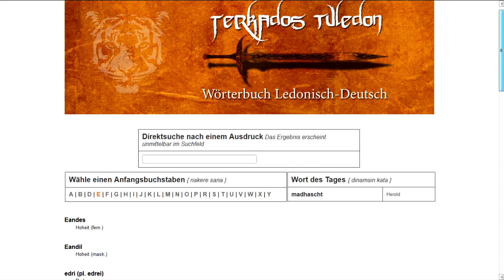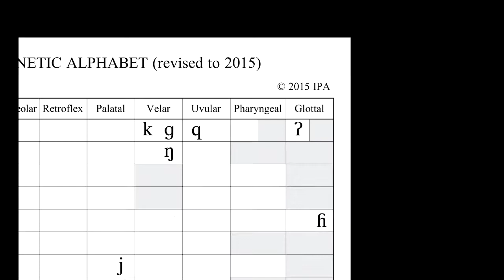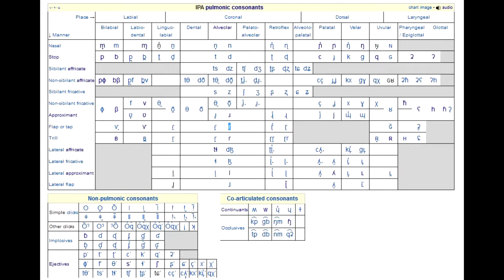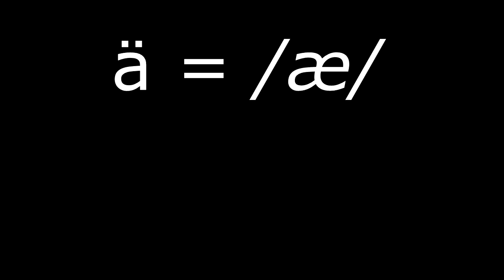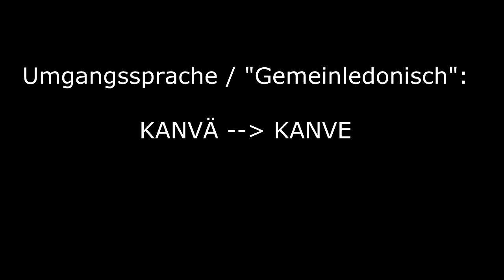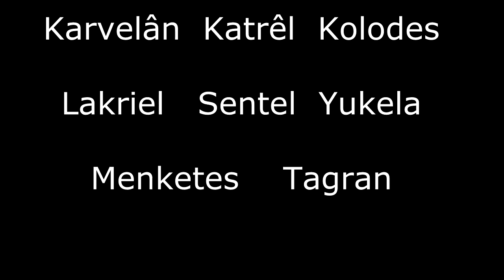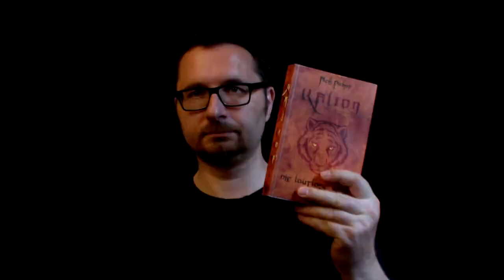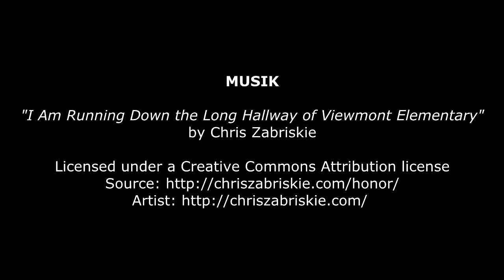Nachrichten aus Neroê #05 (Aussprache ledonischer Namen)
In dieser Folge der Kalionforschung wird es nun extrem "geekig", denn es geht um die ledonische Sprache. Mit Tuledon kann man sich in den meisten Regionen des Kontinents Neroê gut verständigen. Doch besitzt erst ein Fantasy-Autor die fragwürdige Unverfrorenheit, die Leser mit einer eigens entwickelten Sprache zu behelligen, entsteht unweigerlich die Frage nach der Aussprache dieser neuartigen Mundart.